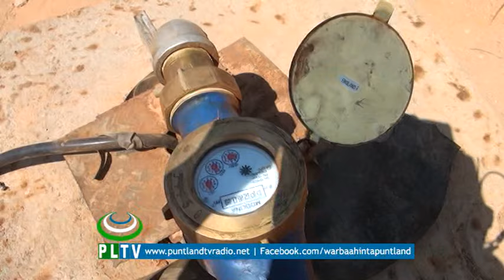Barnaamijka Ceel Biyoodka laga hirgaliyay Tuulo Jalam ee Gobalka Nugaal 06 march 2017